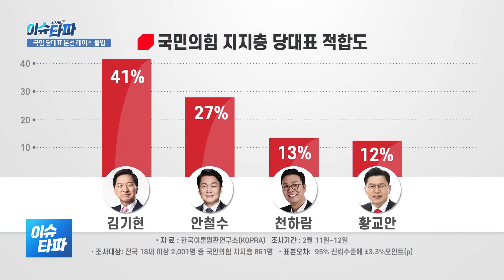이슈타파 91회 [국힘 당대표 본선 레이스 돌입/교육감 보궐선거 본격화]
▣진행: 이광현 앵커
▣출연: 김진영 편집국장(울산매일신문사)

- 당권에 한걸음 더 다가선 김기현
- 교육감 선거..보수·진보 단일화 난항